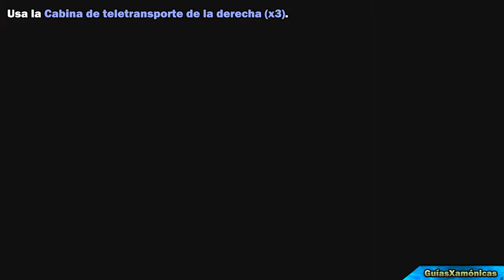#8 | FINAL | PLATINO | CAOS EN DEPONIA | WALKTHROUGH | COLECCIONABLES | ESPAÑOL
En esta videoguía muestro como conseguir todos los trofeos de Caos en Deponia en una única partida. Hay que tener cuidado porque tiene gran cantidad de trofeos perdibles.